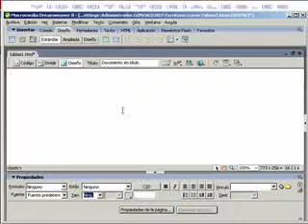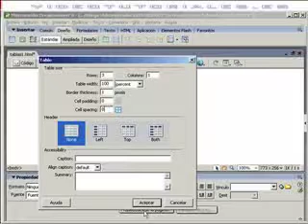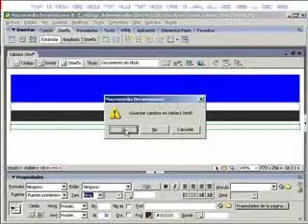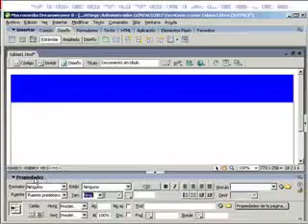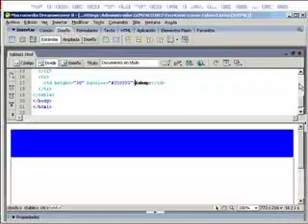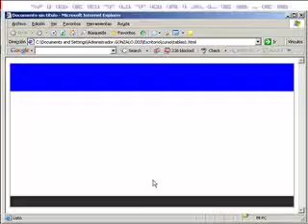dreamweaver creacion de un sitio web con videotutoriales.es tablas 3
crear un sitio web de la forma mas facil con videotutoriales y desde tu casa trabajar con tablas 3